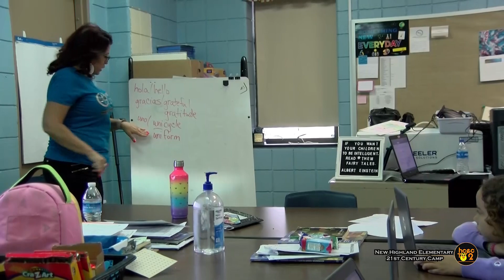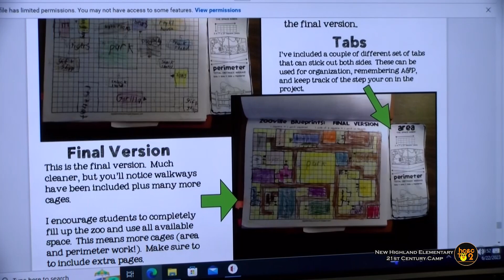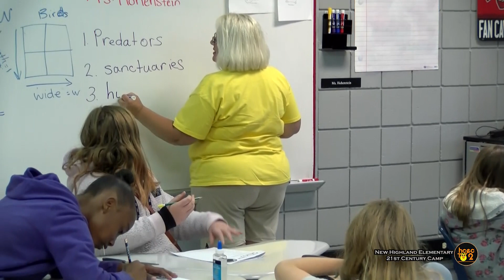New Highland Elementary School 21st Century Camp sc